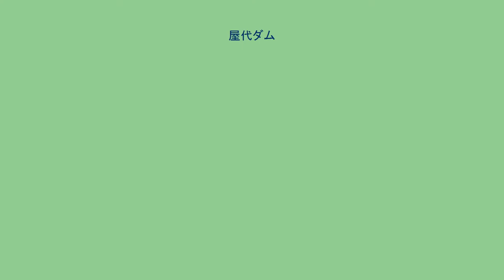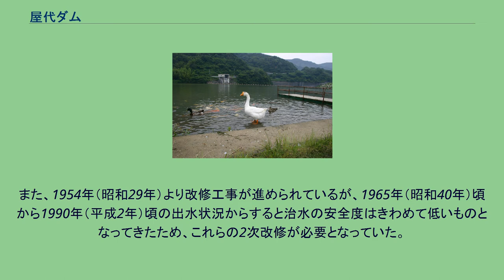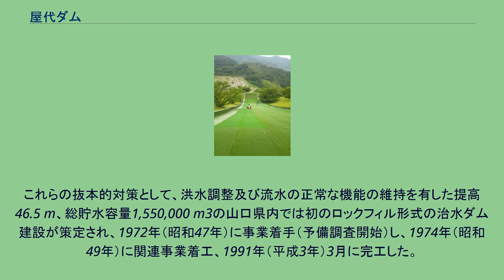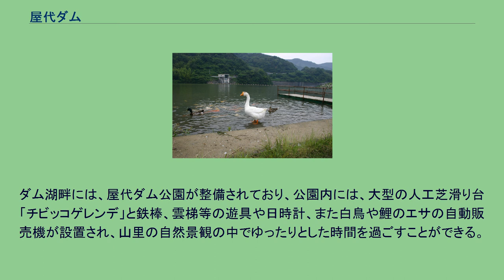屋代ダム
屋代ダム（やしろダム）は、山口県大島郡周防大島町にある、二級河川屋代川に設けられたダム。
ダム湖は屋代湖（やしろこ）と呼ばれている。
ダム地点における計画高水流量103 m3/sのうち67 m3/sをカットする洪水調節（自然調節方式）と、ダム下流沿川の既得用水の補給等、流水の正常な機能の維持と増進を図ることを目的としている。
瀬戸内海に浮かぶ島に設けられたダムとしては珍しい本格的なロックフィルダムで、堤頂からは瀬戸内海を望むことができる。
ダム湖の屋代湖周辺には花木の植栽が整備され、水仙や桜、つつじなどの花が季節を彩る。
ダム湖の名前は一般公募によって決められたものである。
屋代川は、山口県の東部に位置する屋代島（周防大島）にあって、島内最高峰の嘉納山（標高684.9 m）にその源を発し、大島郡周防大島町の西側の南東から北西に貫流して瀬戸内海に注ぐ、航路延長6.5 km、流域面積18 km2の二級河川である。
屋代川は、瀬戸内の島の河川の特徴として、急流で、下流部の開けたところには河川沿いに人家が密集している。
流域の沿岸はかなり上流まで開け、左右岸の斜面は高位標高部までよく耕され、人家、田畑及びみかん園が存在する。
地質は、領家変成帯に属する花崗岩系を主とし、表層は深部まで風化してマサ状化しており、粘性及び保水性に乏しい。
以上のような地形･地質であるため、一たび集中豪雨に見舞われると大洪水となり、下流沿岸に大きな被害を及ぼしている。
かつては屋代川における利水安全度は低いとされており、1886年（明治19年）には現在のダム建設地点の下流域で死者110人にも及ぶ大水害が発生している（ダム下流域には、洪水を記録した石碑が建立されている）。
また、1954年（昭和29年）より改修工事が進められているが、1965年（昭和40年）頃から1990年（平成2年）頃の出水状況からすると治水の安全度はきわめて低いものとなってきたため、これらの2次改修が必要となっていた。
一方、利水面については干ばつ常襲（じょうしゅう）地域のため、しばしば深刻な水不足に見舞われ、屋代川も古くから灌漑（かんがい）用水として利用されているが、本地域は県内でも最も降水量の少ない地域でもあるため、近年しばしば深刻な水不足に見舞われており、その対策も強く望まれていた。
これらの抜本的対策として、洪水調整及び流水の正常な機能の維持を有した提高46.5 m、総貯水容量1,550,000 m3の山口県内では初のロックフィル形式の治水ダム建設が策定され、1972年（昭和47年）に事業着手（予備調査開始）し、1974年（昭和49年）に関連事業着工、1991年（平成3年）3月に完工した。
屋代ダム公園の「チビッコゲレンデ」 ダム湖畔 ダム見学・見物は無料。
ダム湖畔には、屋代ダム公園が整備されており、公園内には、大型の人工芝滑り台「チビッコゲレンデ」と鉄棒、雲梯等の遊具や日時計、また白鳥や鯉のエサの自動販売機が設置され、山里の自然景観の中でゆったりとした時間を過ごすことができる。
近くには、滞在型市民農園「ガルデンビィラ大島」が整備され、都市部の人達に、楽しみながら花や野菜作りを行っており、都市住民との交流の拠点にもなっている。